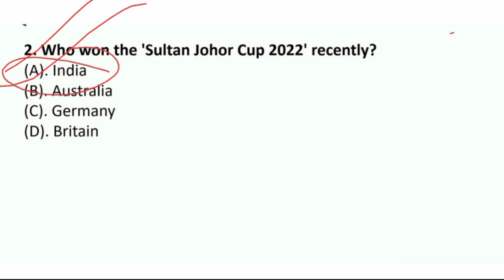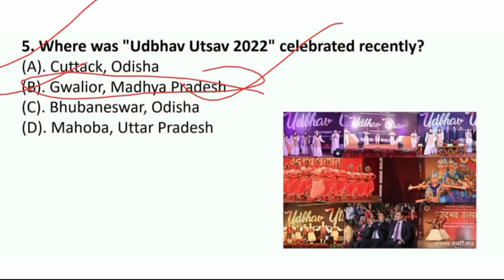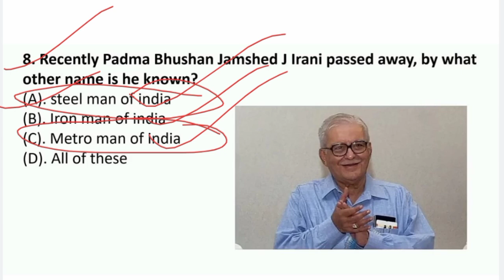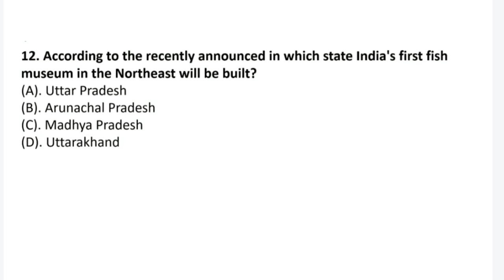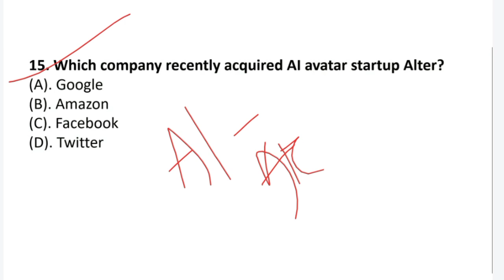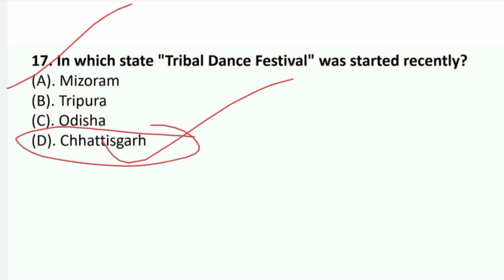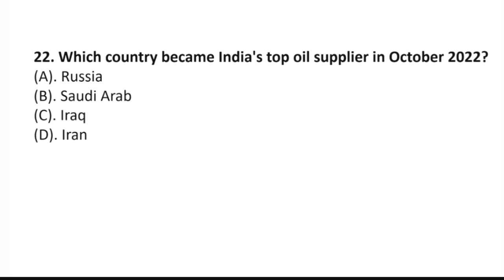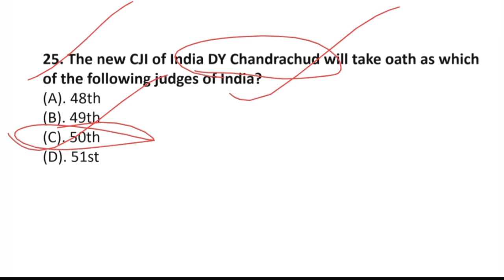Odisha police CGL important questions||Current affairs for Odisha police PEO CGL|current affairs2022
odisha police recruitment 2022//ODISHA POLICE important selective question//Odisha police previous year question @missmclasses

reasoning for jail warder peo CGL
important reasoning for jail warder peo
previous year reasoning MCQ
jail warder previous year reasoning questions and answers
osssc peo previous year reasoning questions and answers
most important questions for jail warder peo
CGL previous year reasoning questions
reasoning class 1
important selective reasoning questions